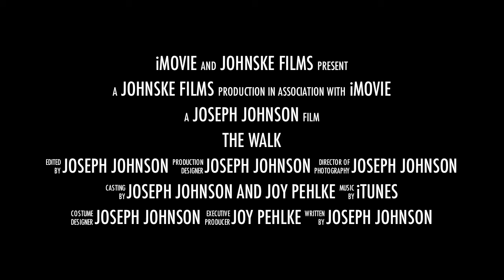The Walk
Austin masters "The Walk"